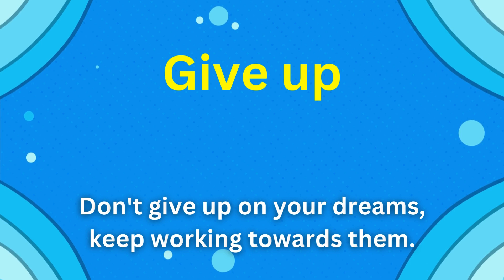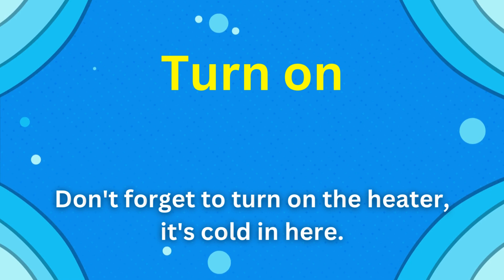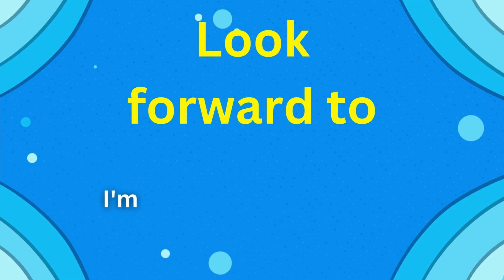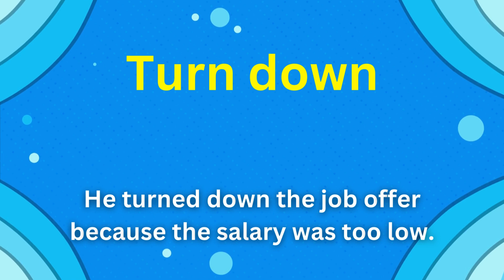25+ Phrasal verbs | listen And practice | Phrasal verbs listening practice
25+ Phrasal verbs | Phrasal verbs | listen And practice | Phrasal verbs listening practice